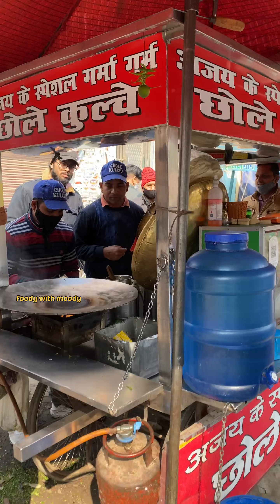CHOLE KULCHE❤️की ऐसी MAKING😇ke AP देखते🧐ही रह जाओगे😳||street food India❤️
Location📍.Block 10 Trilokpuri ,New Delhi